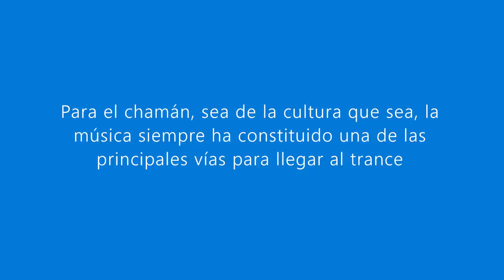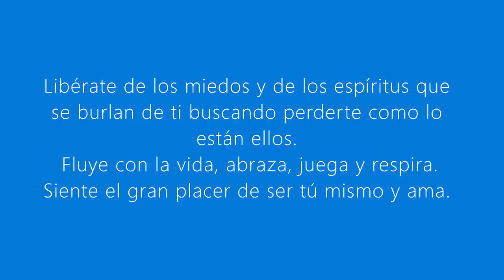TRANCE CHAMÁNICO. Tambores chamánicos. (Psicoacústica)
Una hora de percusión chamánica para que la utilices de forma personal o en tus ceremonias.